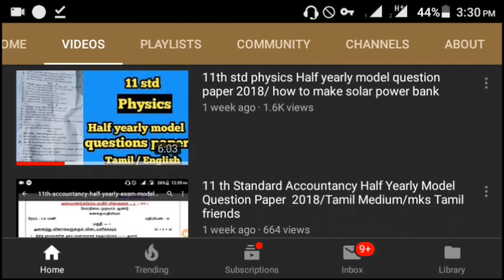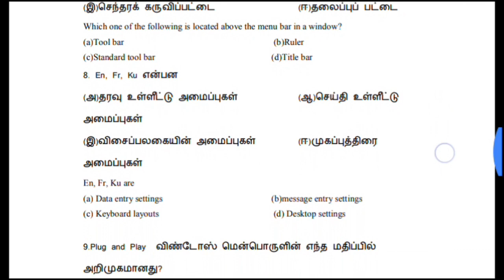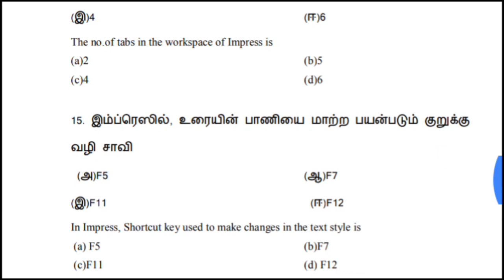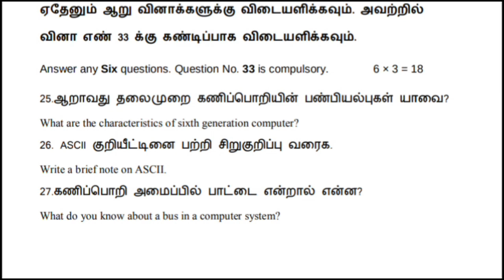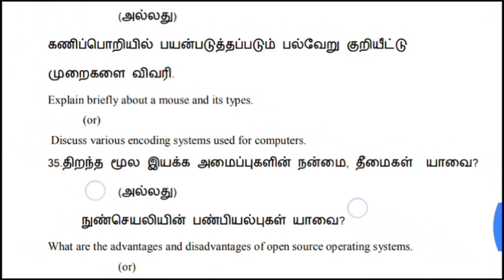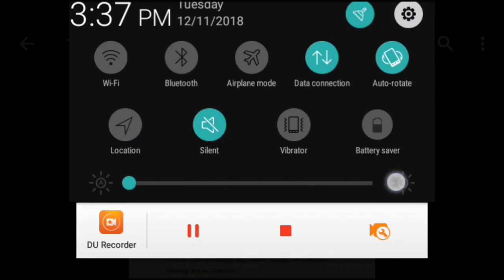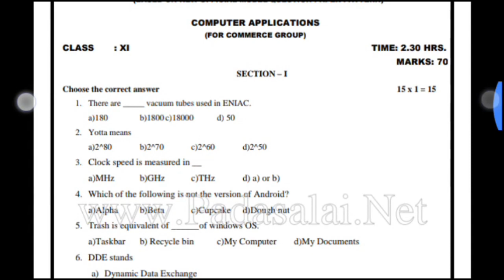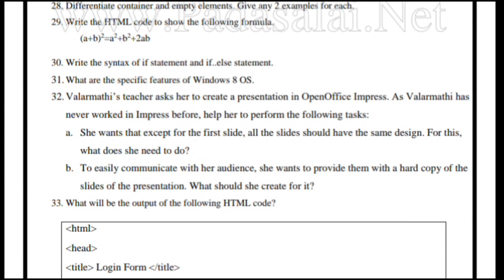11th computer application half year model question paper 2018 / mks Tamil friends